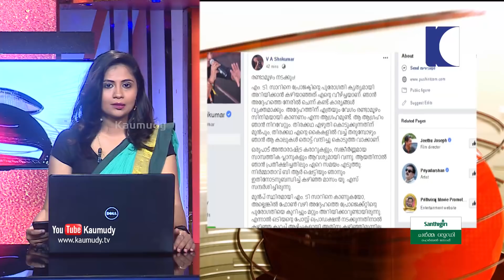NEWS LIVE | മീ ടൂ ക്യാമ്പെയിന്‍ : എം.ജെ. അക്ബറിന് എതിരെ ബി.ജെ.പിയിൽ അതൃപ്തി ശക്തമാകുന്നു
1. മീ ടൂ ക്യാമ്പെയിനിലൂടെ ആരോപണ വിധേയനായ കേന്ദ്റമന്ത്റി എം.ജെ. അക്ബറിന് എതിരെ ബി.ജെ.പിയിൽ അതൃപ്തി ശക്തമാകുന്നു. അക്ബർ മന്ത്റിസ്ഥാനത്ത് തുടരുന്നത് പാർട്ടിയുടെ പ്റതിച്ഛായയ്ക്ക് തിരിച്ചടി എന്ന് നേതൃത്വത്തിന്റെ വിലയിരുത്തൽ. നൈജീരിയൻ സന്ദർശനം വെട്ടിച്ചുരുക്കി ഇന്ത്യയിൽ എത്താൻ അക്ബറിനോട് കേന്ദ്റസർക്കാർ ആവശ്യപ്പെട്ടതായി റിപ്പോർട്ട്. രാജി അടക്കമുള്ള നടപടിക്റമങ്ങളിലേക്ക് കടക്കുക, മന്ത്റിയുടെ വിശദീകരണം കൂടി കേട്ടശേഷം
2. അതേസമയം, സിനിമാ സെറ്റിൽ മോശമായി പെരുമാറിയെന്ന നടി തനുശ്റീ ദത്തയുടെ പരാതിയിൽ നടൻ നാന പടേക്കറിനെതിരെ കേസെടുത്ത് മുംബയ് പൊലീസ്. പടേക്കറിനെ കൂടാതെ കൊറിയോഗ്റഫർ ഗണേഷ് ആചാര്യ, നിർമാതാവ് സമീർ സിദ്ദിഖ്, സംവിധായകൻ രാകേഷ് സാരംഗ് എന്നിവർക്ക് എതിരെയും കേസെടുത്തു. ഇന്നലെ തനുശ്റീയുടെ മൊഴി പൊലീസ് രേഖപ്പെടുത്തിയിരുന്നു. ഇതിനുപിന്നാലെയാണ് കേസ് രജിസ്റ്റർ ചെയ്തത്
3.  ഇന്ത്യൻ സിനിമയിൽ ചരിത്റം കുറിച്ച് ആയിരം കോടി രൂപ ചെലവിൽ ഒരുങ്ങുന്ന രണ്ടാമൂഴത്തിൽ നിന്ന് രചയിതാവ് എം.ടി വാസുദേവൻ നായർ പിന്മാറുന്നു. സംവിധായകനുമായുള്ള കരാർ അവസാനിച്ചു എന്നും തിരക്കഥ തിരികെ വേണം എന്നും ആവശ്യപ്പെട്ട് കോടതിയെ സമീപിച്ചു. തിരക്കഥ കൈമാറുമ്പോൾ മുൻകൂറായി കൈപ്പറ്റിയ പണം തിരിച്ചുനൽകാമെന്നും ഹർജിയിൽ പറയുന്നു. ഹർജി ഇന്ന് കോഴിക്കോട് മുൻസിഫ് കോടതി പരിഗണിച്ചേക്കും
4. അഭിനയിതാക്കൾ ആരൊക്കെ എന്നത് പ്റശ്നമല്ല. അവർ അല്ലെങ്കിൽ മറ്റാരെങ്കിലും തന്റെ തിരക്കഥ സിനിമ ആക്കുമെന്നും എം.ടി. നാലുവർഷം മുൻപാണ് ശ്റീകുമാർ മേനോനുമായി കരാർ ഉണ്ടാക്കിയത്. തുടർന്ന് മലയാളം, ഇംഗ്ലീഷ് തിരക്കഥകൾ നൽകി.  മൂന്നുവർഷത്തിനകം ചിത്റീകരണം തുടങ്ങണം എന്നായിരുന്നു വ്യവസ്ഥ.  ഒരു വർഷം കൂടി സമയം നീട്ടിനൽകിയെങ്കിലും ഒരു നടപടിയും ഉണ്ടായില്ലെന്നും എം.ടിയുടെ ആരോപണം
5. അതേസമയം എം.ടിയുടെ പിന്മാറ്റത്തിന് പിന്നാലെ പ്റതികരണവുമായി സംവിധായകൻ ശ്റീകുമാർ മേനോൻ. പ്റൊജക്റ്റ് പുരോഗതി എം.ടി യെ അറിയിക്കാത്തത് തന്റെ തെറ്റെന്ന് പ്റതികരണം. അഭിപ്റായ വ്യത്യാസങ്ങൾ എം.ടിയെക്കണ്ട് പരിഹരിക്കും. ഫെയ്സ് ബുക്ക് പോസ്റ്റിലൂടെയാണ് ശ്റീകുമാർ മേനോന്റെ പ്റതികരണം
6. തിത്ലി ചുഴലിക്കാറ്റ് തീരം തൊട്ടതിനെ തുടർന്ന് ആന്ധ്റ, ഒഡീഷ തീരത്ത് അതീവ ജാഗ്റത. കാറ്റ് വീശിയടിക്കുന്നത് ഒഡീഷയിലെ ഗോപാൽപൂരിൽ. മണിക്കൂറിൽ 165 കിലോമീറ്ററാണ് കാറ്റിന്റെ പരമാവധി വേഗം. ഒഡീഷയുടെ തെക്കു കിഴക്കൻ മേഖലകളിൽ കനത്ത മഴ തുടരുന്നു. ഇന്ന് പുലർച്ചയോടെ ആണ് കാറ്റ് ഒഡീഷാ തീരത്തേക്ക് എത്തിയത്. ആന്ധ്റയിലെ കലിംഗപട്ടണത്തിൽ കാറ്റിന് വേഗം മണിക്കൂറിൽ 56 കിലോമീറ്ററാണ് രേഖപ്പെടുത്തി ഇരിക്കുന്നത്
7. ശക്തമായ കാറ്റിനെ തുടർന്ന് മൂന്നുലക്ഷം പേരെ ഒഴിപ്പിച്ചു. മരങ്ങൾ വേരോടെ പിഴുതെറിയപ്പെട്ടതായും ഇലക്റ്ടീക് പോസ്റ്റുകൾക്കും മൺകുടിലുകൾക്കും നാശം വന്നതായി റിപ്പോർട്ട്. ഗോപാൽപൂർ, ബർമ്മാപൂർ എന്നിവിടങ്ങളിലെ റോഡ് ഗതാഗതം താറുമാറായി.  ഗഞ്ജാം, ഗജപതി, പുരി, ഖുദ്റ, ജഗത്സിംഗ് പൂർ എന്നിങ്ങനെ അഞ്ചു ജില്ലകളിൽ കനത്തമഴയ്ക്കു പുറമെ മണ്ണിടിച്ചിലും
8ഒഡീഷയും വടക്കൻ ആന്ധ്റയും കാറ്റിനെ നേരിടാൻ നേരത്തേ സജ്ജമായിരുന്നു. ഹിന്ദിയിൽ ശലഭം എന്ന് അർത്ഥം വരുന്ന തിത്ലിയെ അതി ശക്തിയേറിയ ചുഴലിക്കാറ്റിന്റെ ഗണത്തിലാണ് ഉൾപ്പെടുത്തി ഇരിക്കുന്നത്. കാറ്റ് എത്തുന്നതിന് മുന്നോടിയായി തെക്കൻ ഒഡീഷയിലെ നാലു ജില്ലകളിലും വടക്കൻ ആന്ധ്റയിലെ എല്ലാ വിദ്യാഭ്യാസ സ്ഥാപനങ്ങൾക്കും അവധി.  ഒഡീഷയിലെ 18 ജില്ലകളിൽ റെഡ് അലർട്ട്. കാറ്റിനെ തുടർന്ന് താഴ്ന്ന പ്റദേശമായ ഗഞ്ചാം, ഖുദ്റ, പുരി ജില്ലകളിൽ തിരമാലകൾ ഒരു മീറ്റർ വരെ ഉയരുമെന്നും സൂചന
9. ഓഹരി വിപണിയിൽ വൻ ഇടിവ്. സെൻസെക്സ് 1000 പോയിന്റ് ഇടിഞ്ഞപ്പോൾ നിഫ്റ്റിയിൽ രേഖപ്പെടുത്തിയത് 300 പോയിന്റ് ഇടിവ്. സെൻസെക്സ് ഓഹരികളിൽ 30 എണ്ണവും നിഫ്റ്റി ഓഹരികളിലെ 50-ൽ 46 എണ്ണവും നഷ്ടത്തിൽ ആണ്. ഏകദേശം 4 ലക്ഷം കോടി രൂപയുടെ നഷ്ടം ഉണ്ടായതായാണ് റിപ്പോർട്ട്. ഓട്ടോമൊബൈൽ, ഫാർമസ്യൂട്ടിക്കൽ, ഐ.ടി മേഖലകളെ ഇടിവ് പ്റതികൂലമായി ബാധിച്ചു
10.  ജമ്മുകാശ്മീരിലെ ഹന്ദ്വാരയിൽ തീവ്റവാദികളും സുരക്ഷാ സേനയും തമ്മിൽ ഏറ്റുമുട്ടൽ. പ്റദേശത്ത് മൂന്ന് തീവ്റവാദികൾ ഒളിച്ചിരിപ്പുണ്ടെന്ന രഹസ്യ വിവരത്തിന്റെ അടിസ്ഥാനത്തിൽ നടത്തിയ തിരച്ചിലിന് ഒടുവിലാണ് ഏറ്റുമുട്ടൽ ആരംഭിച്ചത്. വെടിവയ്പ്പ് തുടരുന്നു. പ്റദേശത്തെ ഇന്റർനെറ്റ് സർവീസ്  റദ്ദാക്കി.
11. ഏറ്റുമുട്ടൽ ആരംഭിച്ചത്, കാശ്മീരിൽ രണ്ടാംഘട്ട തദ്ദേശ സ്വയംഭരണ വോട്ടെടുപ്പ് കഴിഞ്ഞതിനു പിറകെ. തിരഞ്ഞെടുപ്പിൽ കശ്മീർ താഴ്വരയിൽ ജനപങ്കാളിത്തം കുറവായിരുന്നു. നേരത്തെ, രണ്ട് നാഷണൽ കോൺഫറൻസ് പ്റവർത്തകരെ തീവ്റവാദികൾ കൊലപ്പെടുത്തുകയും വോട്ടെടുപ്പിൽ പങ്കെടുക്കരുതെന്ന് മറ്റുള്ളവരെ ഭീഷണിപ്പെടുത്തുകയും ചെയ്തിരുന്നു